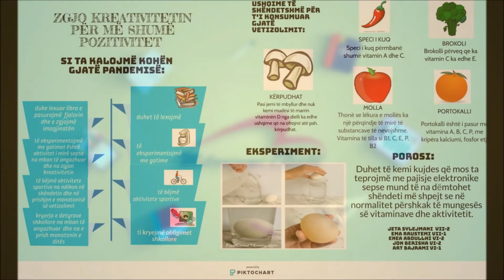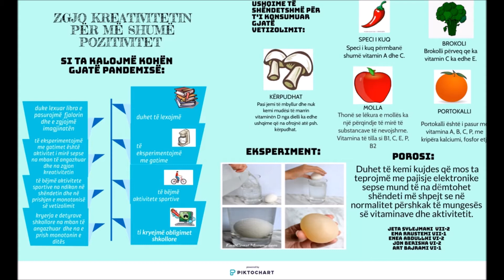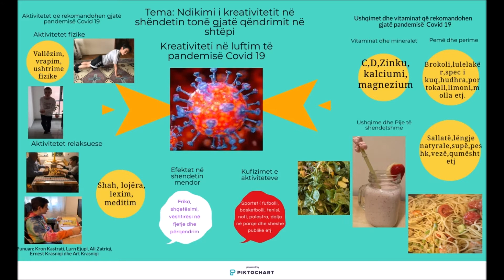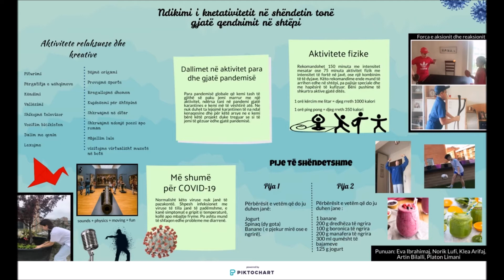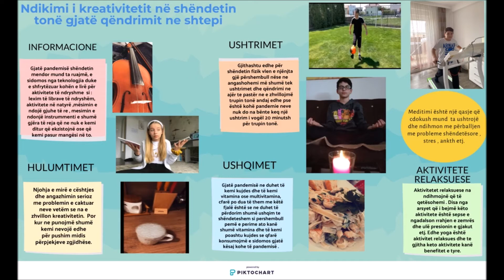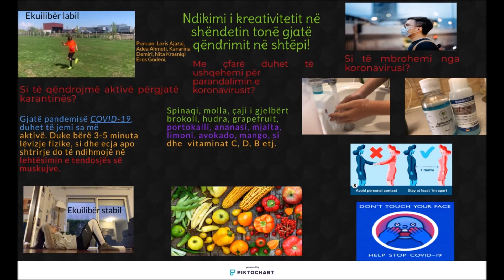J7MBPK6-7_3- Ndikimi i kreativitetit në shëndetin tonë gjatë qëndrimit në shtëpi